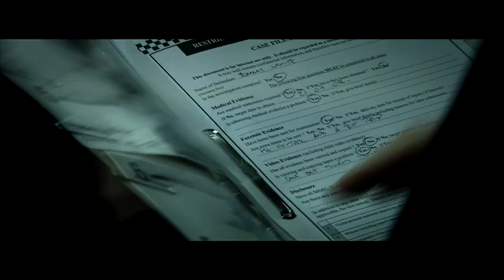OUTLAW official Trailer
In Cinemas 9 MARCH 2007